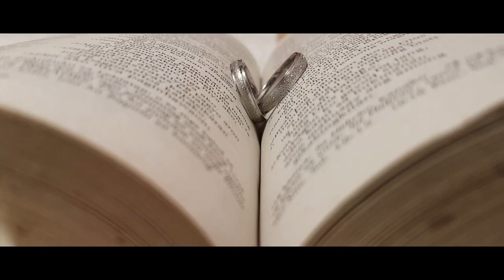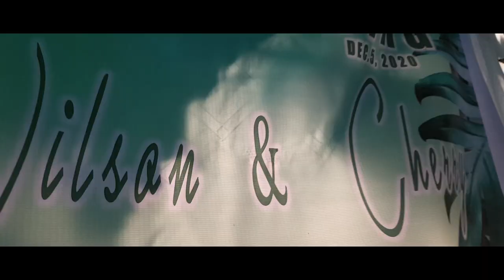SMARTPHONE CINEMATIC WEDDING/CHERRY & WILSON/LAGKAW